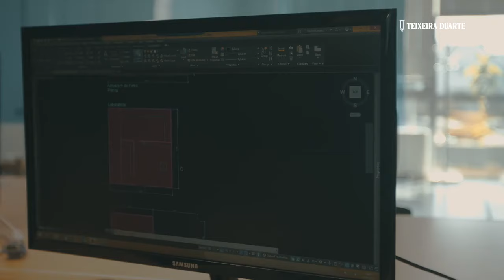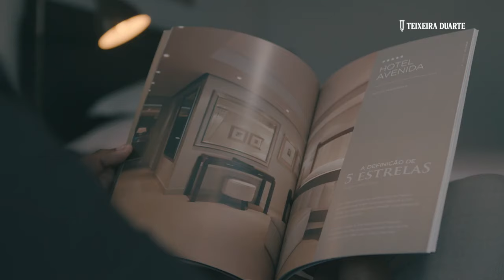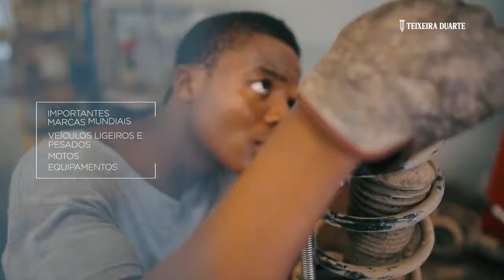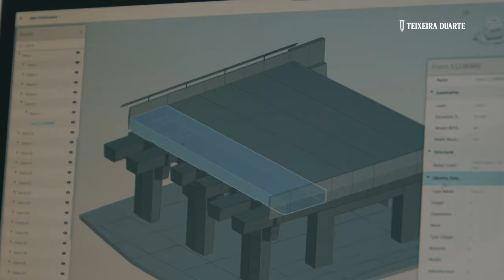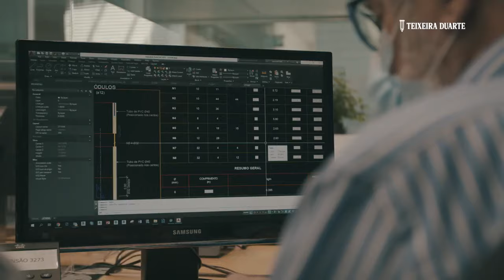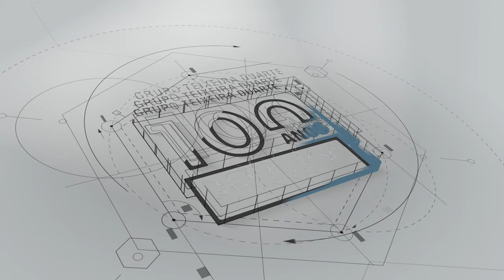100 Anos de Teixeira Duarte